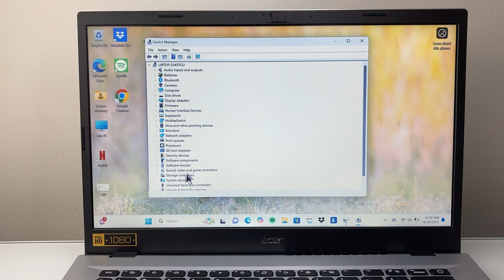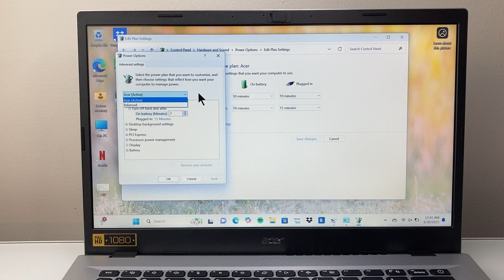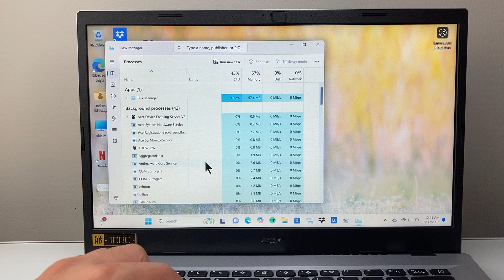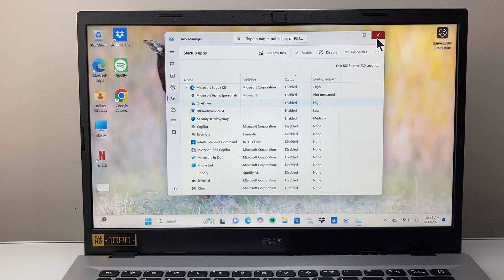How To Fix 100% CPU Usage Windows 11 / 10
If you are getting 100% CPU usage or high cpu or system interrupts at 100% CPU, you can follow these steps to fix the problem. This will also boost FPS while gaming!